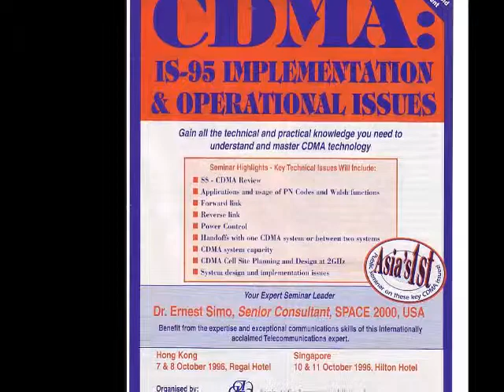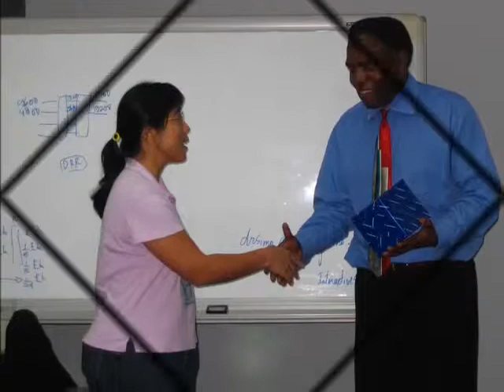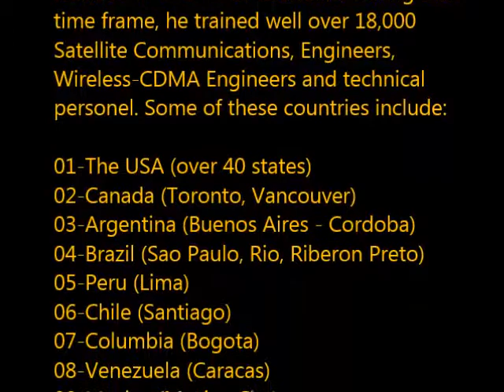Dr Ernest Simo in Singapore-4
The Great City of Singapore and its Wonderful people presented through the lenses of Dr Ernest Simo as he captured them during his lectures delivered in Singapore between1995 and 2007. During that time period, he trained over 500 CDMA and Satellite communications engineers in Singapore. Enjoy this great city of Singapore